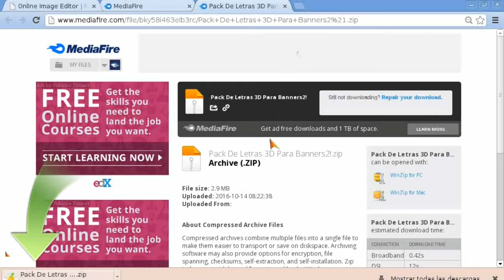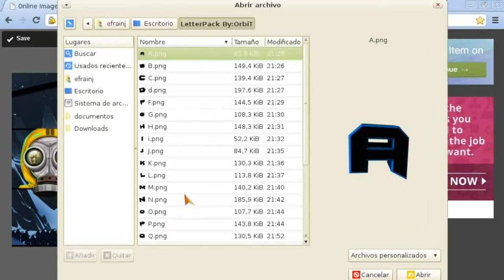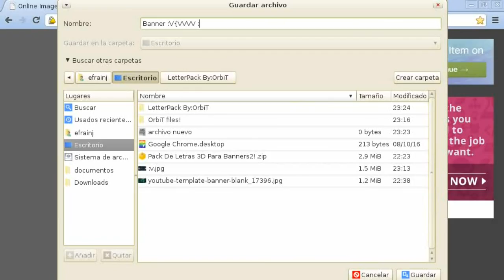Tutorial Como hacer tu banner 3D sin programas! (actualizado)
link de las letras 3D (actualizadas)

espero que les haya servido :D si te gusto apoya me con un like!

10 likes y actualizo el pack :3